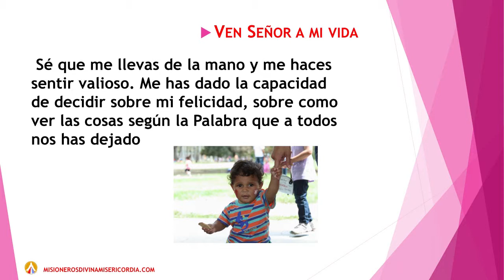UNIDOS EN ORACION, VEN SEÑOR, VIERNES, 29 DE MARZO DE 2019